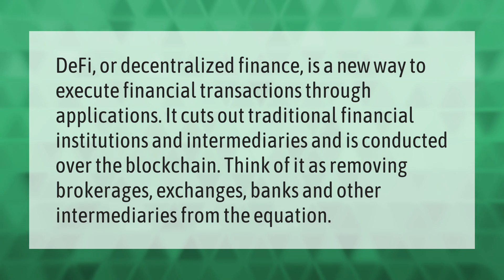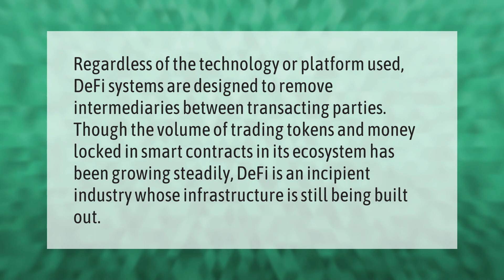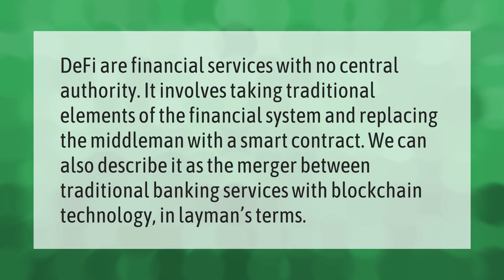What exactly is DeFi?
00:00 - What exactly is DeFi?
00:41 - Why is DeFi important?
01:12 - How do NFTs work?
01:39 - What is DeFi and how does it work?

Laura S. Harris (2021, May 14.) What exactly is DeFi?
    AskAbout.video/articles/What-exactly-is-DeFi-244665